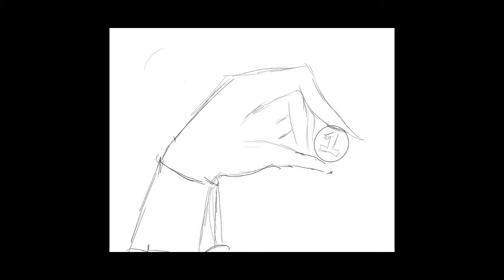Enemy- Dnd Mini Animatic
Hey! my first ever animatic so please be gentle lol. Seriously though knowing how much my freinds enjoyed this campaign I HAD to make something special for them

Song: Enemy - Imagine dragons